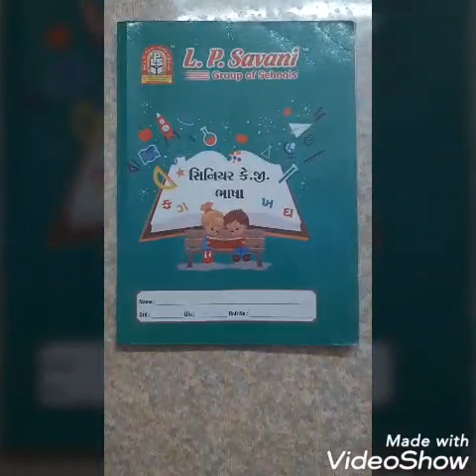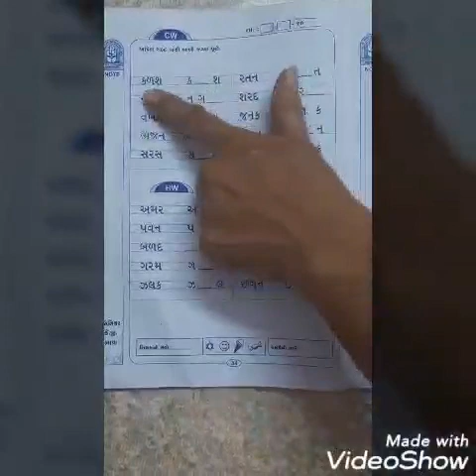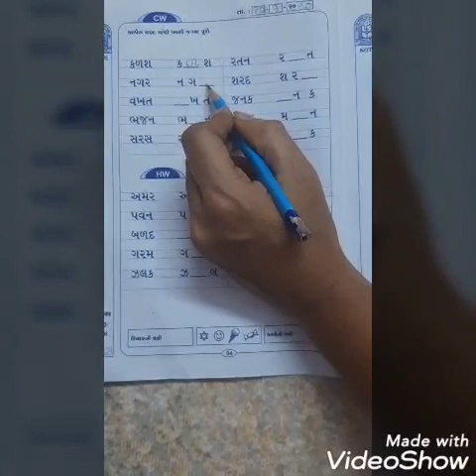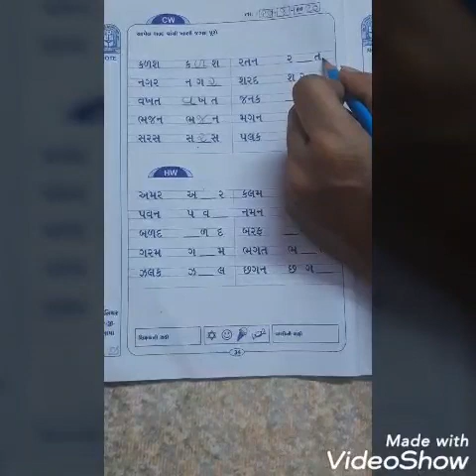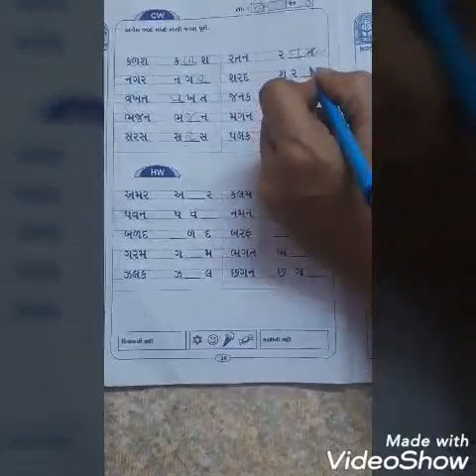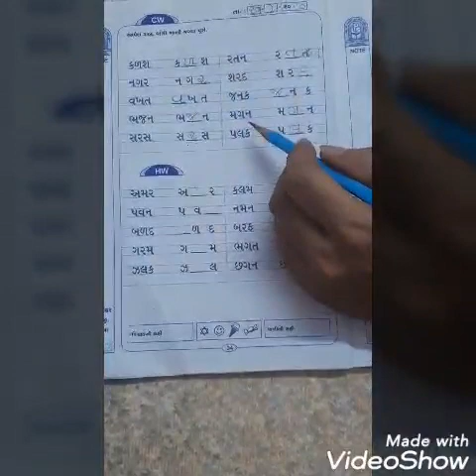તારીખ- 20/7/20 ધોરણ- સિ કે જી માધ્યમ- ગુજરાતી વિષય- ગુજરાતી ટોપિક- શબ્દ વાંચી ખાલી જગ્યા પૂરો શિ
તારીખ- 20/7/20
ધોરણ- સિ કે જી
માધ્યમ- ગુજરાતી
વિષય- ગુજરાતી
ટોપિક- શબ્દ વાંચી ખાલી જગ્યા પૂરો
શિક્ષક નુ નામ- નિલાક્ષી ક્રિસ્ટી